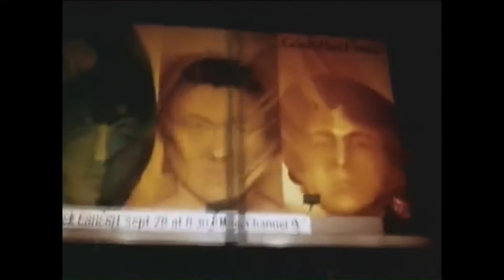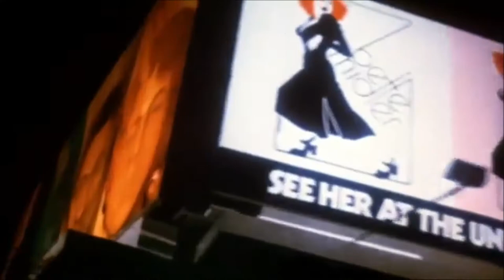Aloha Bobby and Rose Movie Trailer (Original & Blu-Ray versions)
Aloha Bobby and Rose original 1975 movie trailer, and the Blu-Ray version. Same movie trailer just the newer version seems cleaned up a bit, brighter, and with better sound.  Which trailer version do you like original or newer?  Post in the comments.
Aloha, Bobby and Rose Blu-Ray dvd is due out April 2018.
Here's a nice fanpage dedicated to the movie, if anyone wants to check it out.